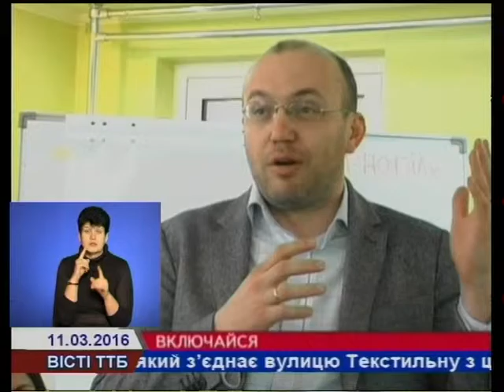У Тернополі презентували громадянську ініціативу «Включайся»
Актуальні проблеми кожного окремого регіону пропонують вирішувати через взаємодію між громадянами, активістами та народними депутатами. У Тернополі презентували всеукраїнську громадянську ініціативу «Включайся», покликану залучити населення до вирішення нагальних проблем свого краю.